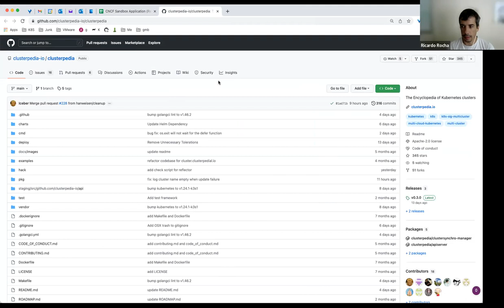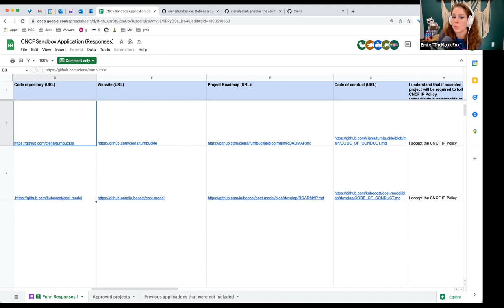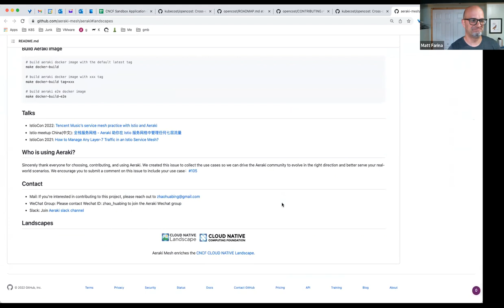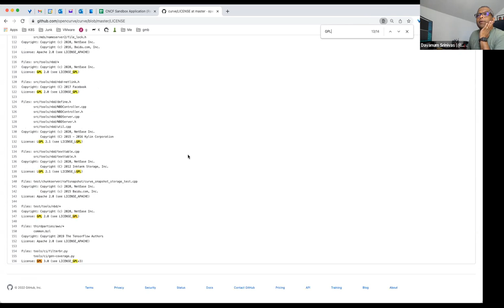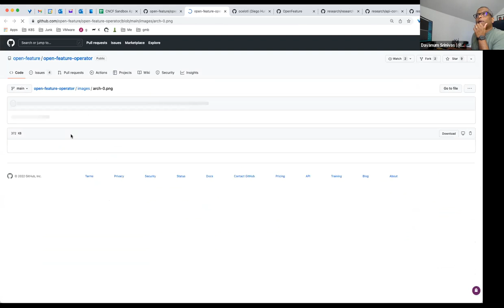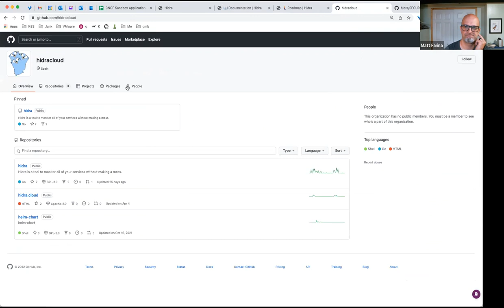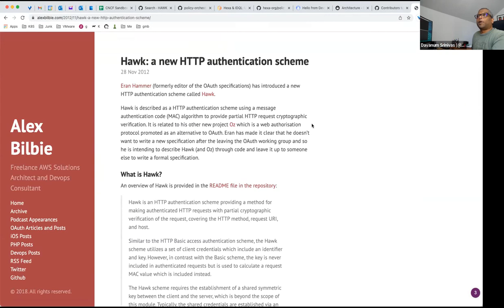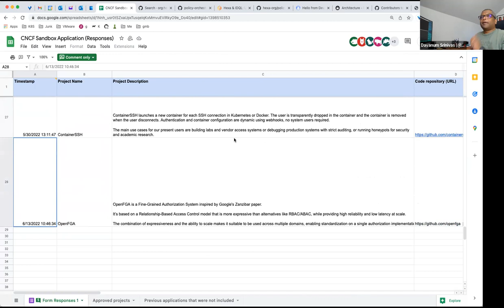CNCF TOC Meeting 06-14-2022